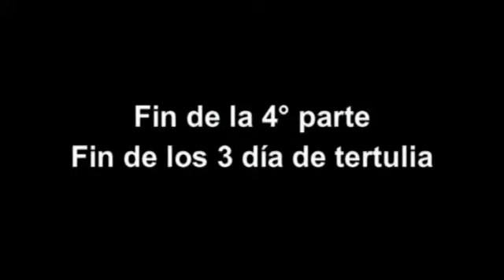3°-TERTULIA-4°p. EL ESTADO QUE GUARDA LA NACIÓN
Un grupo de políticos, intelectuales y académicos se reúnen en tertulia para exponer el estado que guarda la nación mexicana y sus posibles soluciones.